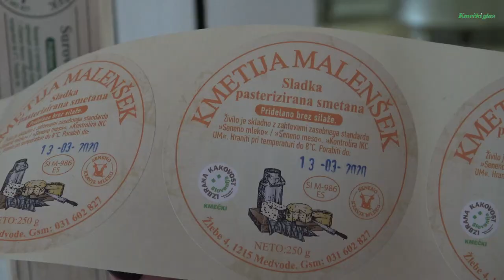Kmečki glas predstavlja: KMETIJA MALENŠEK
Spoznajte KMETIJO MALENŠEK iz Žleb pri Medvodah